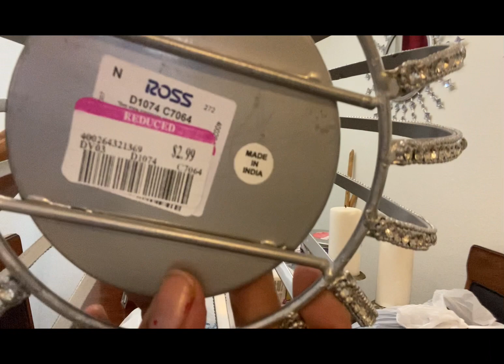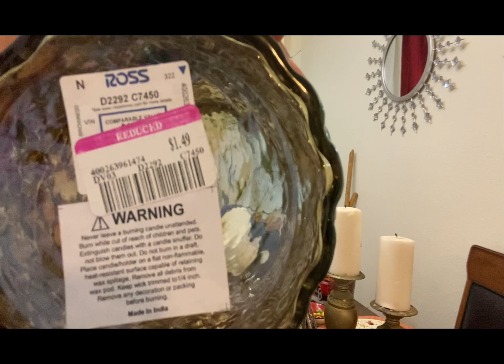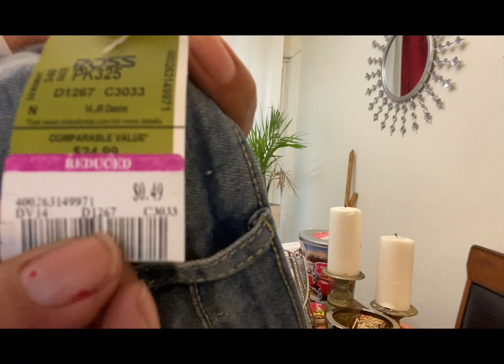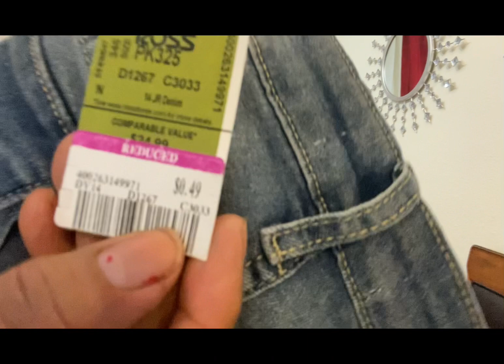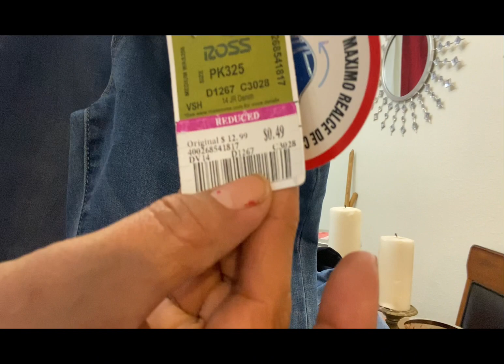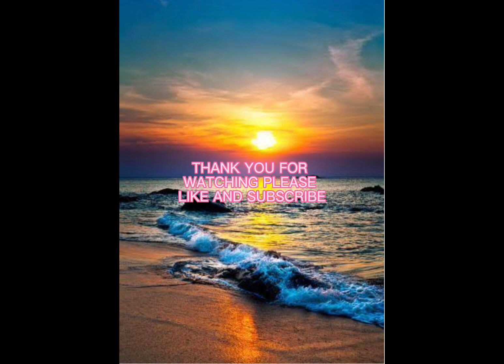Compartiendo mis compras 🛍️ en la tienda ross ropa de 45 cents En clearance 2024